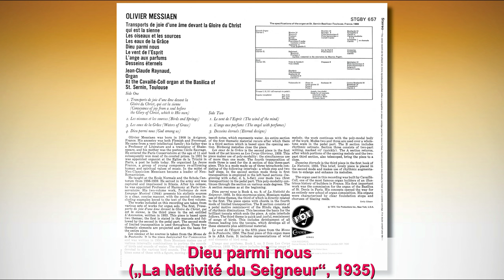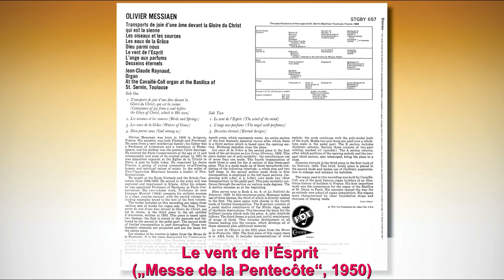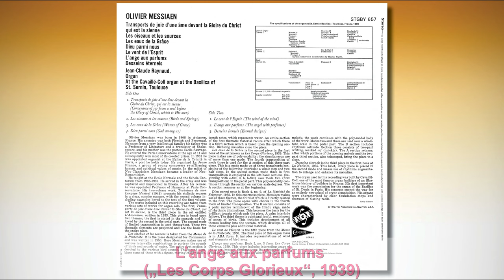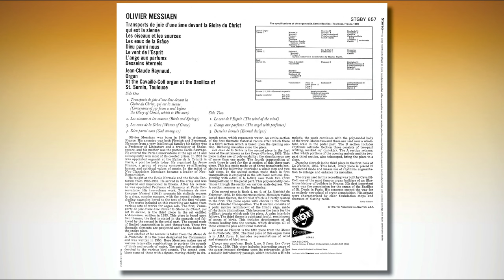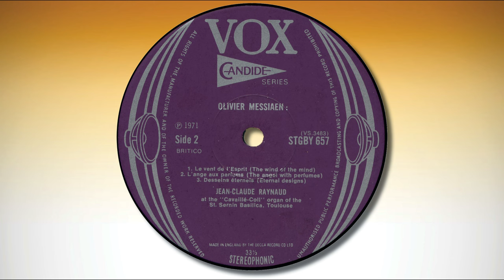Jean-Claude Raynaud plays Olivier Messiaen on the Cavaillé-Coll organ at St. Sernin, Toulouse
00:00 Transport de joie d’une âme devant la Gloire du Christ, qui est la sienne („L’Ascension“, 1933)
04:32 Les oiseaux et les sources („Messe de la Pentecôte“, 1950)
11:33 Les eaux de la Grâce („Les Corps Glorieux“, 1939)
14:24 Dieu parmi nous („La Nativité du Seigneur“, 1935)
23:15 Le vent de l’Ésprit („Messe de la Pentecôte“, 1950)
27:03 L’ange aux parfums („Les Corps Glorieux“, 1939)
34:13 Dessins éternels („La Nativité du Seigneur“, 1935)